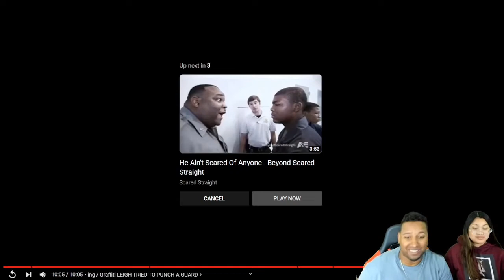*😮Outrageous!!* Couple Reacts | The Most Outrageous Moments On Beyond Scared Straight!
Road to 1k followers!!!